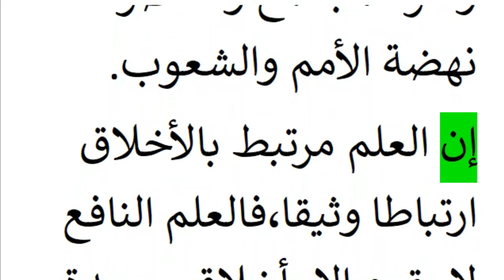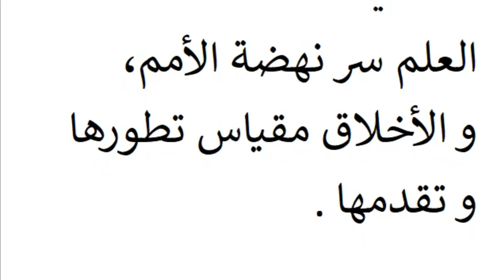حل أنتج ص 105 لغة عربية 3 متوسط، تعبير عن العلم والأخلاق نمط حجاجي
فيديو اليوم عبارة عن حل أنتج ص 105 لغة عربية 3 متوسط، تعبير عن العلم والأخلاق نمط حجاجي
انشاء
عربي بولي 10 تعبير كتابي,تعبير شفوي عربي,تعبير عربي قصه,تعبير لغه عربيه,تعبير عربي رساله,انشاء عربي وخاتمه